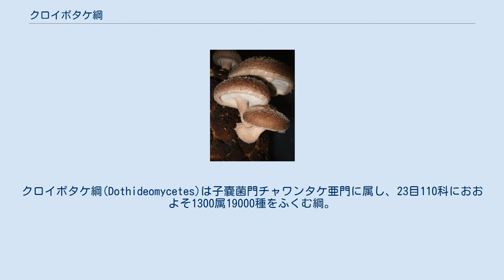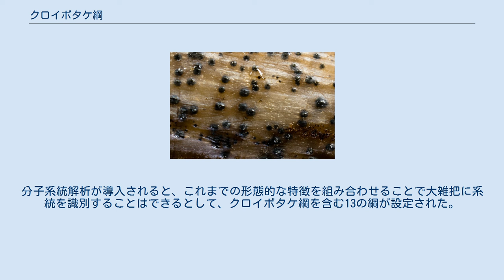クロイボタケ綱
クロイボタケ綱(Dothideomycetes)は子嚢菌門チャワンタケ亜門に属し、23目110科におおよそ1300属19000種をふくむ綱。
かつて小房子嚢菌綱(Loculoascomycetes)と呼ばれていた分類群に大雑把に対応しているが、小房子嚢菌のうち系統的に離れた菌についてはユーロチウム菌綱ケートチリウム菌亜綱へと移されている。
植物病原体として重要な種が含まれているが、大半は内生菌か、倒木、落葉、糞などにつく腐生菌である。
少数だが地衣を作るものもある。
 偽子嚢殻(pseudothecium)と呼ばれる瓶形の子嚢果を形成し、その中に二重壁の子嚢を生じることが多い。
モジカビ目のようにそれ以外の構造を作るものもある。
 かつて子嚢菌の綱レベルの分類は子嚢果の形態に依存しており、子嚢果として子嚢殻(perithecium)を生じるものを核菌綱(Pyrenomycetes)に分類していた。
1932年にNannfeldtが子嚢果の発生様式に注目し、子嚢果が二核化した二次菌糸から形成されるもの(ascohymeniales)と、通常の一次菌糸からなる偽子嚢殻(pseudothecium)を形成するもの(ascoloculares)とを区分した。
後者は、子嚢が二重壁であるという特徴を持ち、1955年にLuttrellが小房子嚢菌綱(Loculoascomycetes)として独立させた。
しかし研究が進むほど、こうした単純な特徴で分類することは困難になっていき、1993年の体系では綱レベルの分類を放棄するまでになっている。
分子系統解析が導入されると、これまでの形態的な特徴を組み合わせることで大雑把に系統を識別することはできるとして、クロイボタケ綱を含む13の綱が設定された。